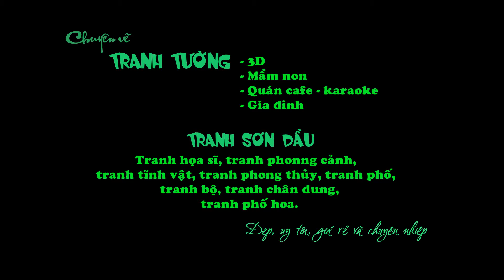Vẽ tranh tường 3D gia đình tại Cao Thượng - Bắc Giang